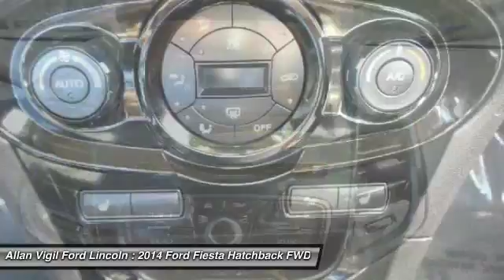2014 Ford Fiesta EM194967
2014 FORD FIESTA Morrow, GA
Stock# EM194967

36/28 Highway/City MPG

Ford Certified Pre-Owned Details:

* Vehicle History
* Roadside Assistance
* 172 Point Inspection
* Includes Rental Car and Trip Interruption Reimbursement
* Transferable Warranty

Awards:
* 2014 KBB.com 10 Coolest New Cars Under $18,000 * 2014 KBB.com 10 Tech-Savviest Cars Under $20,000 * 2014 KBB.com Brand Image Awards

Reviews:

* Sporty driving dynamics, particularly with the ST model; refined yet lively base engine; strong fuel economy; welcoming cabin; available luxury features. Source: Edmunds
* With its bright hues like Green Envy and Molten Orange, the 2014 Ford Fiesta is highly capable and a joy to drive. It achieves up to 34 MPG City and 43 MPG Highway. The available Ford SYNC system lets you make hands-free calls, stream music from a compatible phone via Bluetooth, and hear turn-by-turn directions through your speakers. The Fiesta delivers 120 horsepower of fun from its 1.6-Liter I-4 engine, or an intense rush when behind the wheel of the All-new Fiesta ST with its 197 horsepower turbocharged engine. Twin independent variable camshaft timing (Ti-VCT) adds an extra measure of precision, improving fuel efficiency and power output. For that extra-connected feel, the PowerShift 6-speed automatic transmission can provide torque to the wheels 100 percent of the time during shifts. The electric power-assisted steering gives compensation for pulling and drifting. To help Fiesta stay sure-footed and firmly planted in the corners, a MacPherson-strut front suspension features specially tuned dampers, spring rates and bushings, and a 22-mm stabilizer bar. Check out stylish options like Charcoal Black Leather-trimmed seats with Molten Orange Cloth Accents. On the ST trim get the available RECARO seats, which hold you in place during intense drives with their supportive bolsters. There are also available features like heated front seats and ambient lighting with 7 different hues. For space, Fiesta's 60/40 split rear seat folds down, opening up additional room for your gear. Pass-through access from the trunk increases usable space in the sedan. The Fiesta won  Top Safety Pick  - the highest possible rating from the Insurance Institute for Highway Safety (IIHS) - 3 years in a row (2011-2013). Underneath its aerodynamic shape, an ultra-high-strength boron safety cage protects you and your passengers. In addition, the AdvanceTrac electronic stability control helps keep all 4 wheels securely on the road. Source: Th